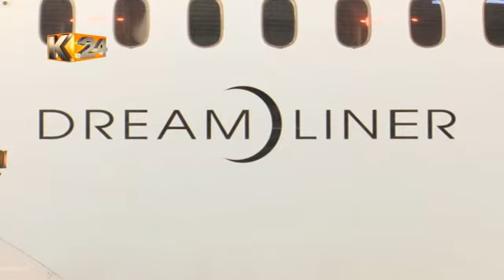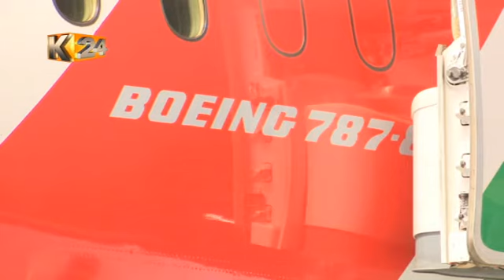U.S Secretary of Commerce approves KQ flights to Dallas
United States Secretary of Commerce for international trade Gilbert Kaplan has given Kenya Airways' process of launching a direct flight to New York a thumbs up.

Speaking during a fact finding mission at KQ's headquarters Kaplan says the carrier has met the required credentials for the flight slated for October 28th.